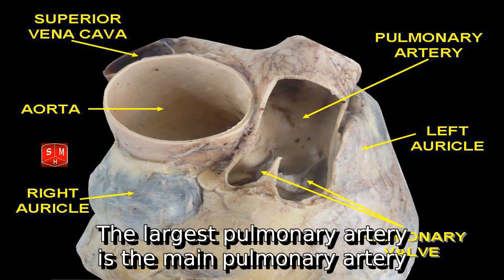Learn about pulmonary artery | what is alveoli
A detail information about what is alveoli. I do not own it. I just make video out of this so that some people get some help.